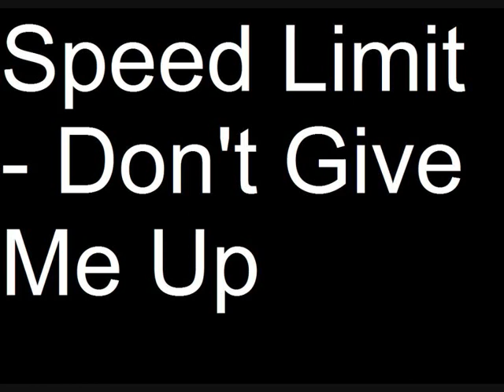Speed Limit - Don't Give Me Up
Limit - Don't Give Me Up.mp3